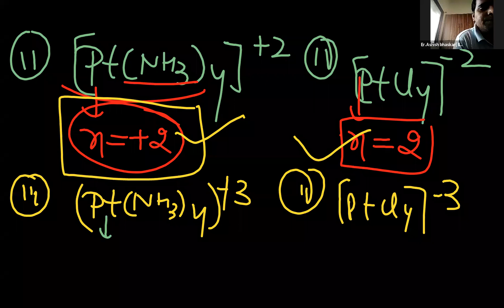LECTURE-6!!IUPAC NAME!COMPLEX CATION & ANION! BRIDGING LIGANDS!! IUPAC NAME!EXPLANATION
INORGANIC CHEMISTRY- COORDINATION COMPOUNDS!!IUPAC NAME!! COMPLEX CATION & ANION!! BRIDGING LIGANDS!! IUPAC NAME!! EXPLANATION!! ( BHASKAR SIR)